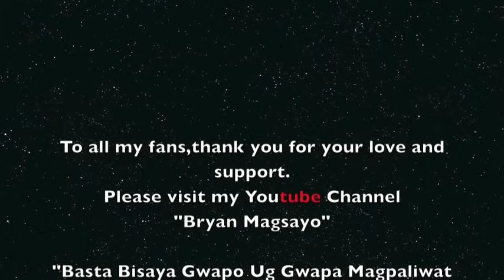Air Supply - Lonely Is The Night Cover by Bryan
Air Supply Lonely Is The Night Cover by Bryan Studio version